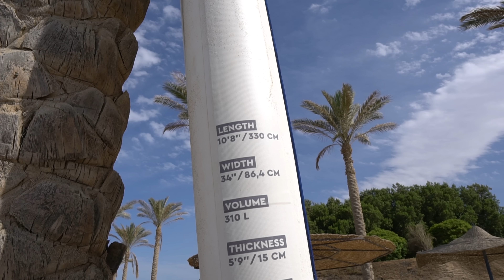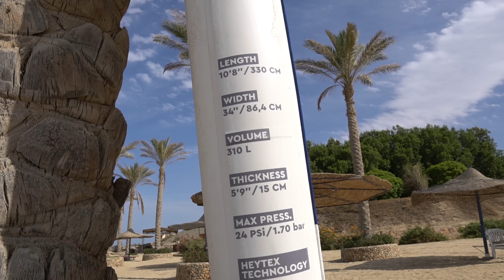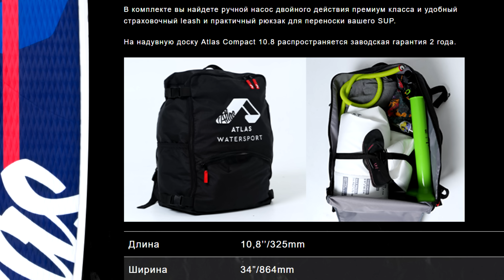SUP-доска ATLAS COMPACT 10.8 полный тест драйв (4k)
Самый компактный на сегодняшний день SUP от компании ATLAS WATERSPORT при весе всего 7.5 кг. Atlas Compact 10.8 произведена из инновационного материала Heytrax от лидера в производстве тканей из ПВХ, немецкой компании Heytex.
Ширина доски позволит чувствовать себя уверенно начинающим райдерам, а продвинутые могут использовать её на волнах или для сплава по бурным рекам и снять это на action камеру, крепление для которой уже установлено на доске.

 спортивные наушники

💲Webmoney:
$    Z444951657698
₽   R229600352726